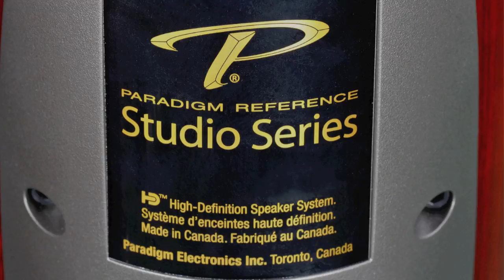Stereo Design Paradigm Studio 10 v.5 Bookshelf Speakers in HD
Here is our very first Paradigm speaker video.  This is a pair of Studio 10 v.5 bookshelf speakers shown in the rosenut finish.  They retail for $1,098.00 a pair.

The song playing is called "Cinema Paradiso" by Peter Erskine, Alan Pasqua, Derek Oles, and Bob Mintzer.  It is from their "Standards 2 - Movie Music" album.